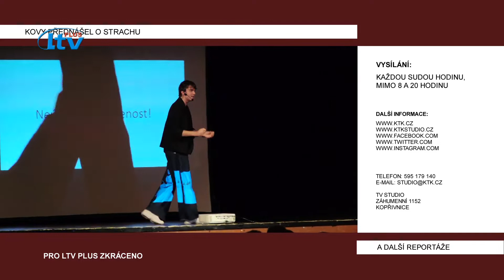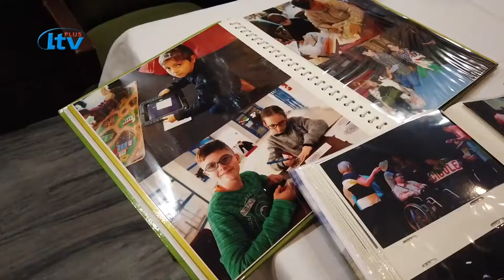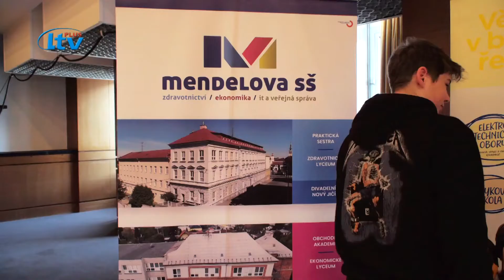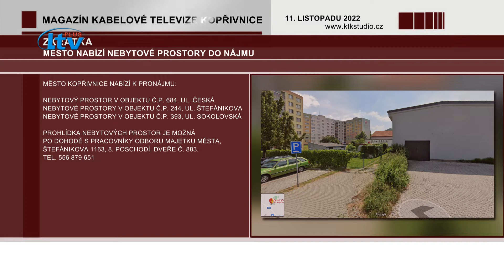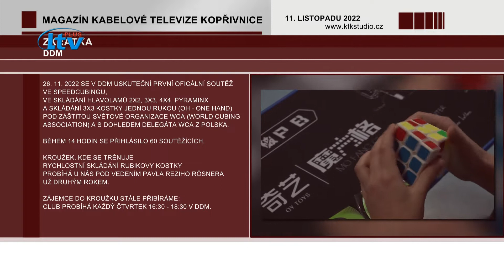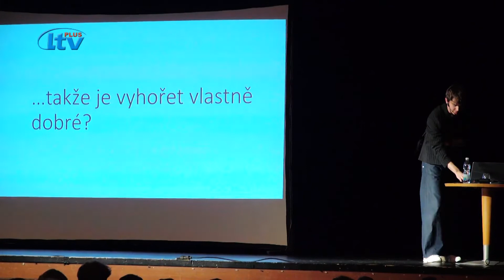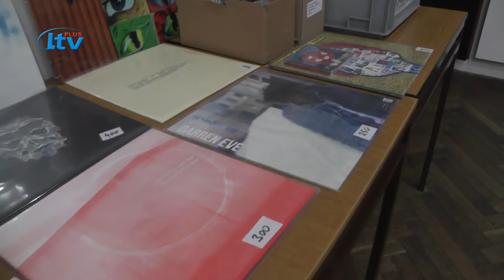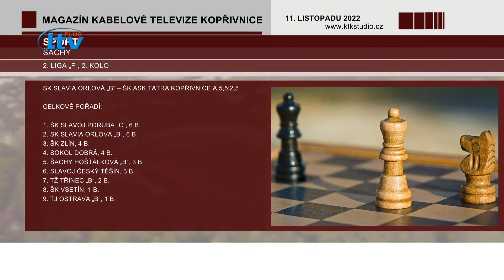Koprivnice (46/2022)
Koprivnicky magazin tydenik